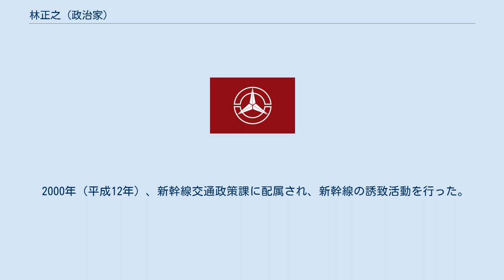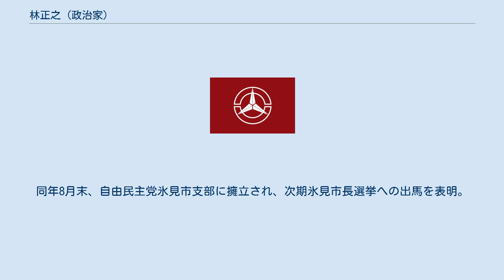林正之 (政治家)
林 正之（はやし まさゆき、1957年3月29日 - ）は、日本の政治家。
富山県氷見市長（2期）。
 富山県氷見市出身。
氷見市立仏生寺小学校、氷見市立十三中学校、富山県立高岡高等学校卒業。
1979年（昭和54年）3月、京都大学工学部土木工学科卒業。
同年4月、富山県庁に入庁。
 2000年（平成12年）、新幹線交通政策課に配属され、新幹線の誘致活動を行った。
2008年（平成20年）、砂防課長として、南砺豪雨災害対策と立山砂防の世界遺産登録に取り組んだ。
2010年（平成22年）、都市計画課長として富山駅の高架化事業にあたった。
2014年（平成26年）、土木部長に就任。
 2016年（平成28年）3月、富山県庁退職。
同年8月末、自由民主党氷見市支部に擁立され、次期氷見市長選挙への出馬を表明。
 2017年（平成29年）4月2日に行われた市長選挙に、市議17人のうち12人の支持と自民党の推薦を受けて立候補。
現職の本川祐治郎を破り初当選を果たした。
4月7日、市長就任。
 ※当日有権者数：42,247人 最終投票率：71.94%（前回比：-1.01pts） 2021年（令和3年）3月28日告示、4月4日執行の市長選において無投票で再選。